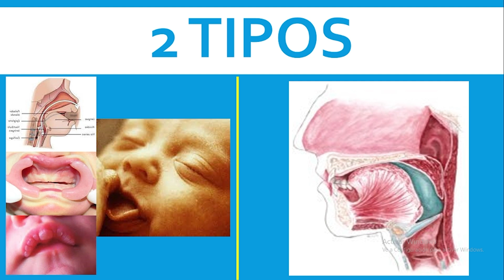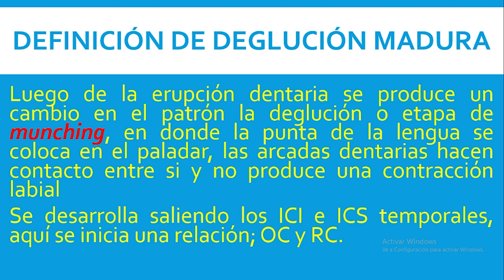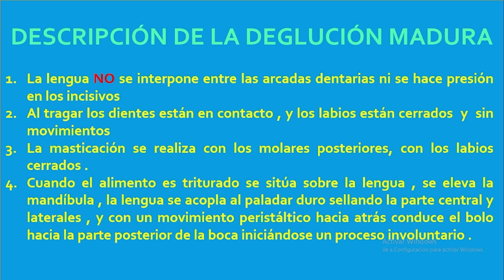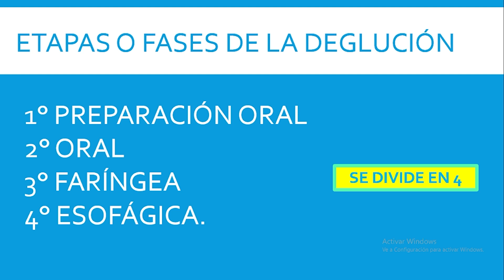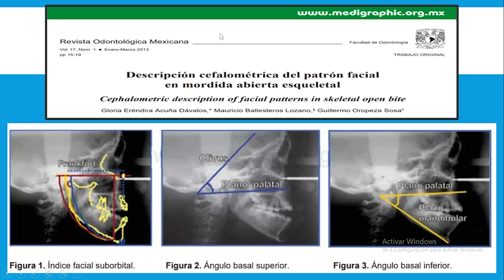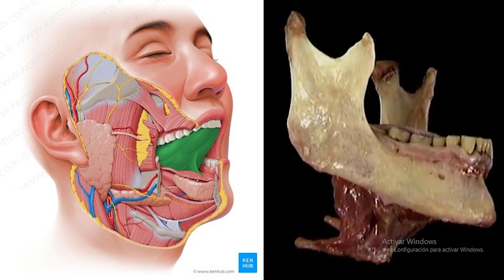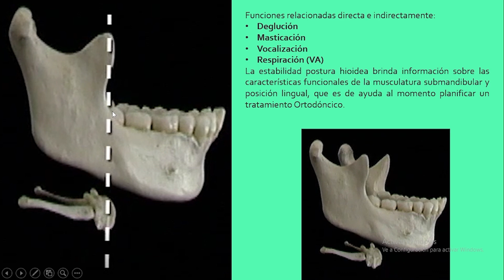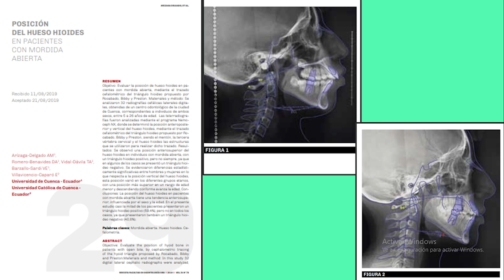Habito de Lengua 1 de 3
Se revisarán generalidades sobre el hábito de lengua, definición y diferencias entre la deglución infantil, deglución atípica y deglución madura o en el adulto, por ultimo se revisarán las generalidades de las estructuras anatómicas involucradas en el acto de deglución; hueso hioides, etc.